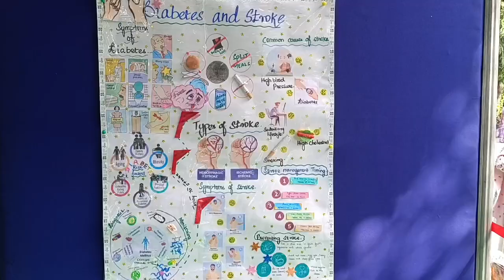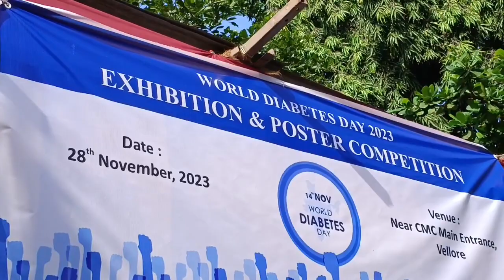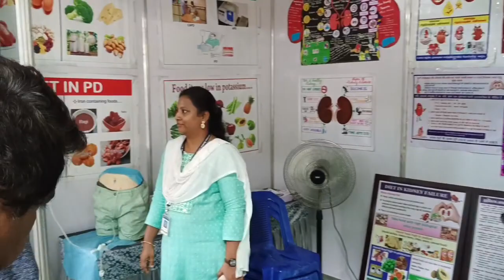world Diabetes day at CMC hospital Vellore